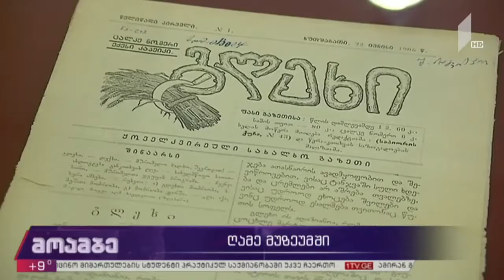ღამე მუზეუმში 2020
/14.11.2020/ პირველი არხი